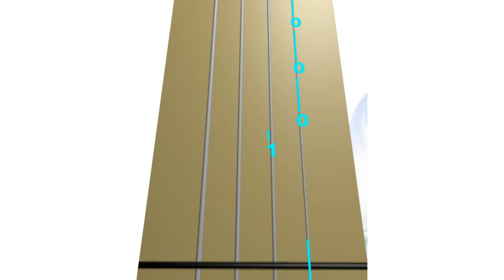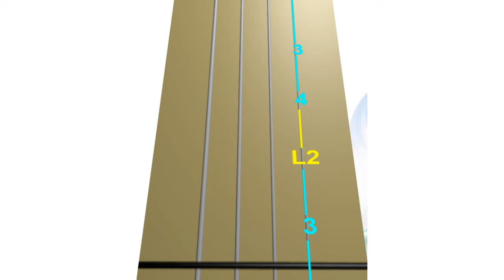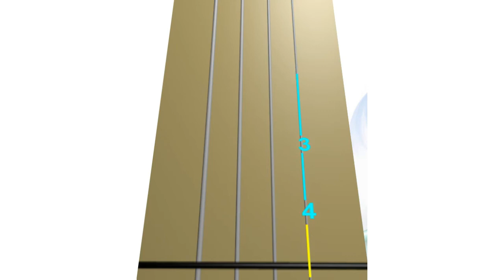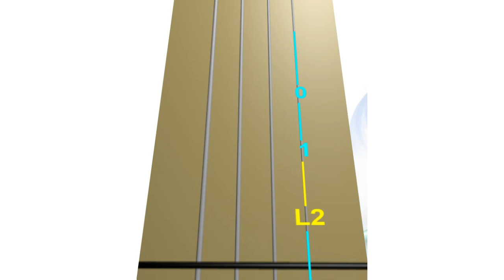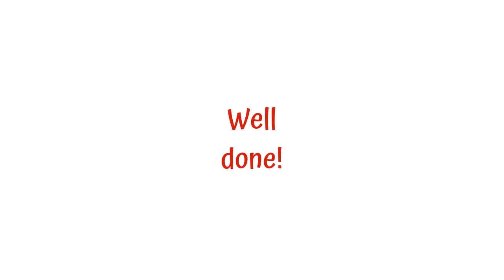LIVIN' LA VIDA LOCA * 𝐒𝐋𝐎𝐖𝐄𝐑 * Violin Tutorial (Cover) - ANIMATED violin TAB - LIVE VIOLIN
LIVIN' LA VIDA LOCA by Desmond Child and Draco Rosa * 𝐒𝐋𝐎𝐖𝐄𝐑 tempo * Violin Tutorial (Cover) -  ANIMATED violin TAB - LIVE VIOLIN

- Video on how to understand Animated Violin TAB & FINGERBOARD fingering